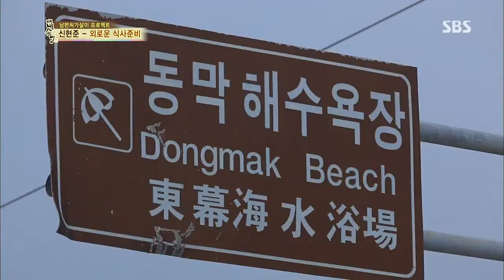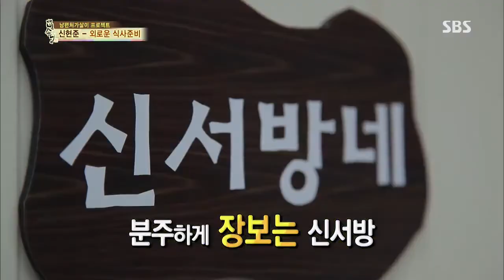백년손님-자기야 (Ep.195) #7(7)